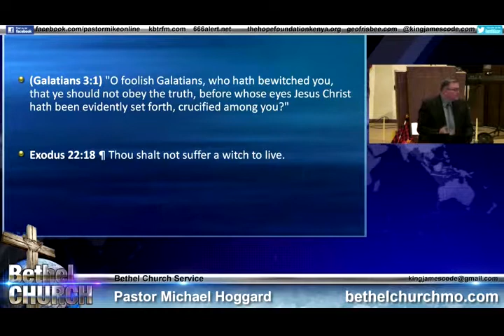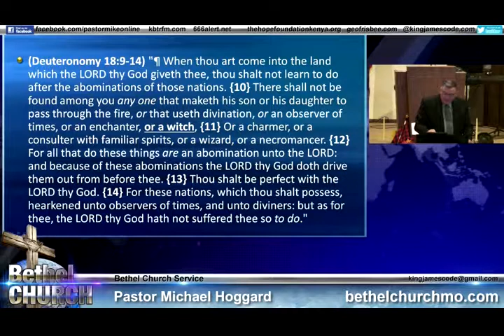Bewitched - Mike Hoggard